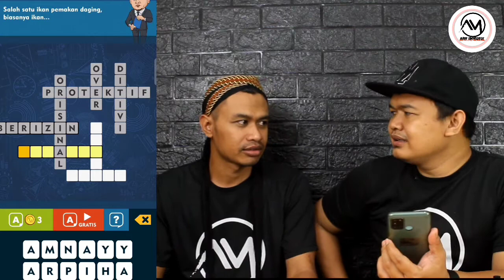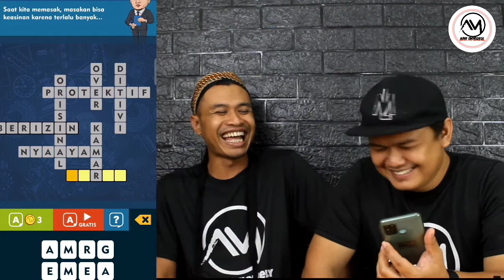TTS CAK LONTONG BIKIN LUPA CICILAN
Hay TemA
masih di permainan TTS CAK LONTONG nih
kesel kesel gemes pokoknya..langsung saja download sekarang juga di play store
rasakan sensasinya